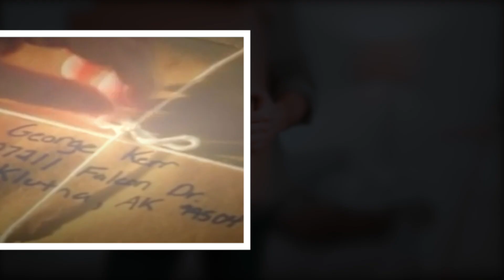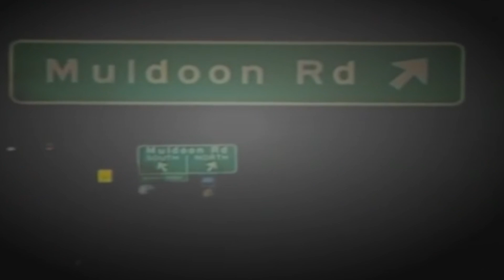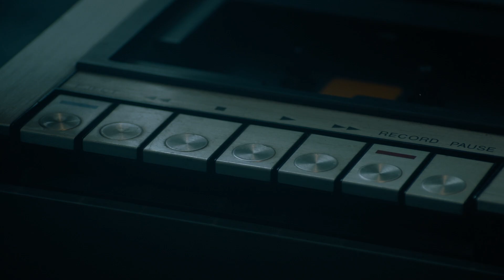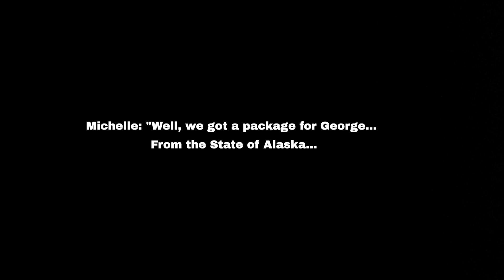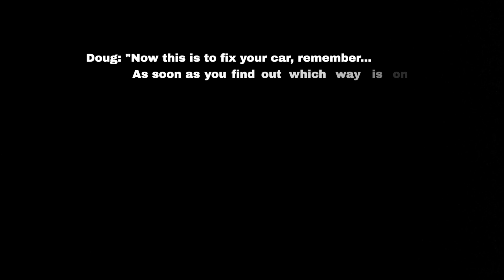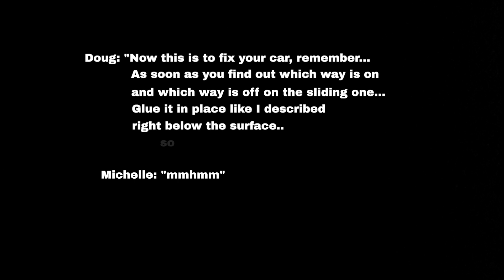The Alaska Mail Bomb Murders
The Evil Act That Shook Alaska:

00:00 - Mail Bomb
02:51 - The Shooting
04:29 - The Confession
06:36 - Conspiracy
07:53 - The Investigation
10:28 - Aftermath

In a quiet Alaskan town, tragedy strikes as man dies in a devastating mail bomb explosion, with his wife critically injured. The subsequent investigation uncovers a complex revenge plot, tracing back to a prior highway shooting and the consequential lifetime imprisonment of two friends. This tapestry of crimes leads investigators through phone calls filled with cryptic instructions, a hit list, and an Alaskan true crime story that is stranger than fiction.